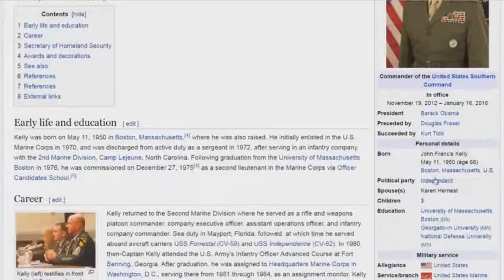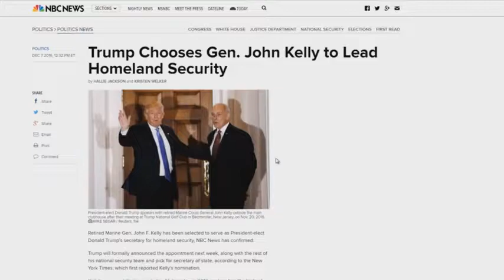Trump Appoints Jesuit Trained General To Head Homeland Security - Bryan Denlinger